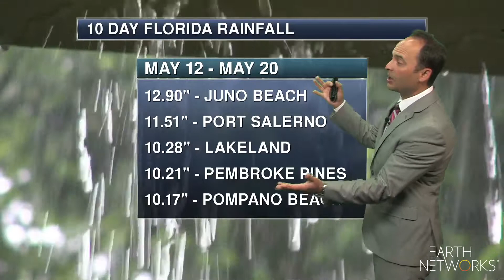southeast_regional_EN_1080_05222018